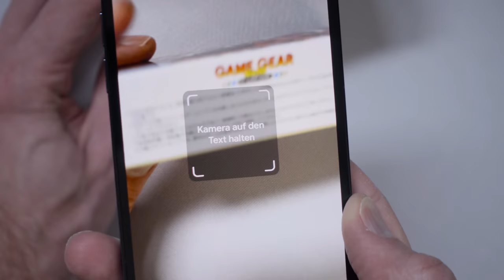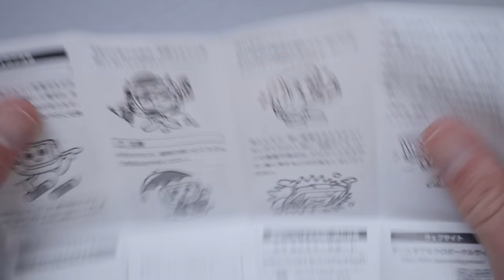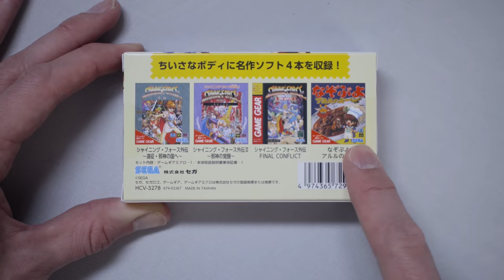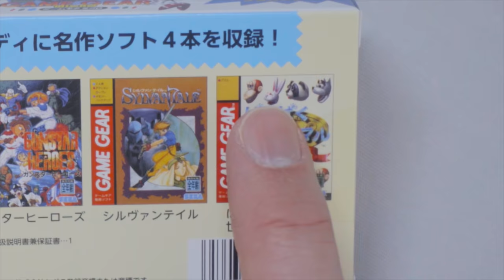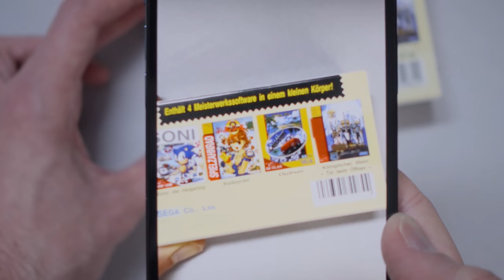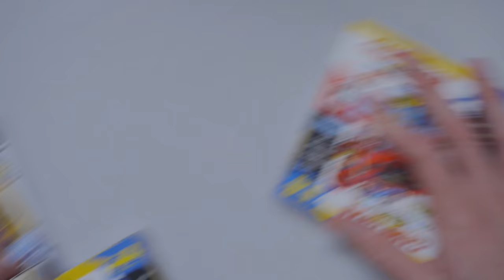Die KLEINSTE Konsole ever! - Sega Game Gear Micro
Es gibt coole Konsolen und dann gibt es sowas: Die neuen GameGearMicro von Sega. Ob die etwas taugen? Spoiler: nein. Gönnt euch einfach das Video. Hehe.

► Bessere Konsolen gibt's hier*
► Mein Buch "Scheiß auf Kameras"*
► Kanalmitglied werden:

Kapitelmarker:
0:00 Einführung
2:00 Die 1. Box
5:10 Die Bildschirm-Lupe
7:10 Die 2. Box
8:05 Die 3. Box
9:20 Die 4. Box
10:55 Aufgeschraubt
11:20 Fazit

► Packstation:
Alex Böhm
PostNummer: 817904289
Packstation 147
21629 Neu Wulmstorf

// Dieses Video beinhaltet keine bezahlte Produktplatzierung. Die Konsolen wurden von den Herstellern zu Testzwecken zur Verfügung gestellt. //